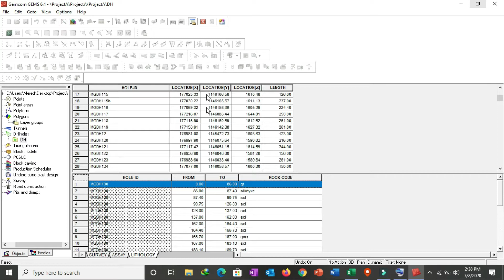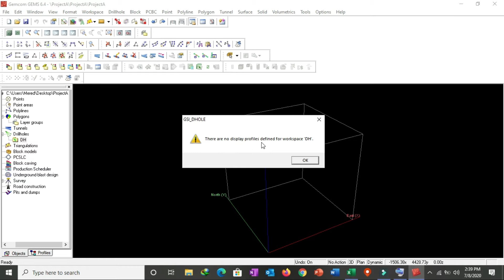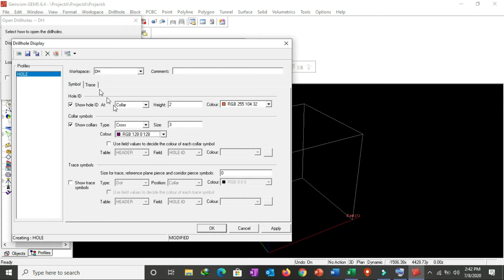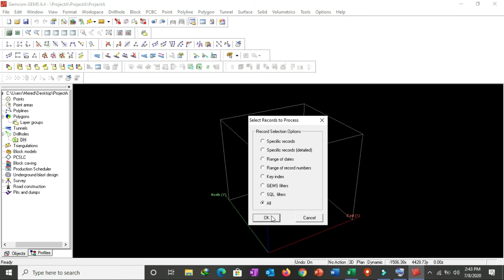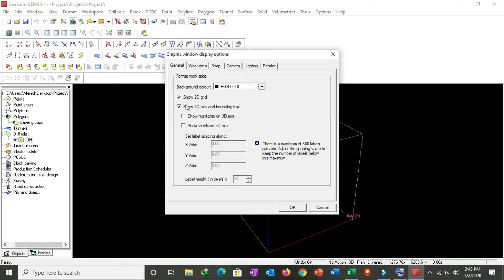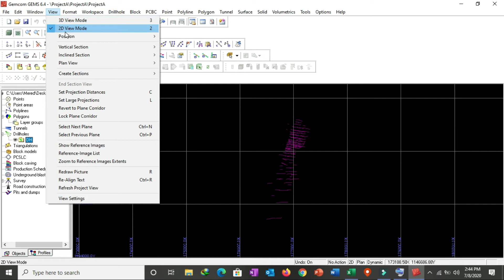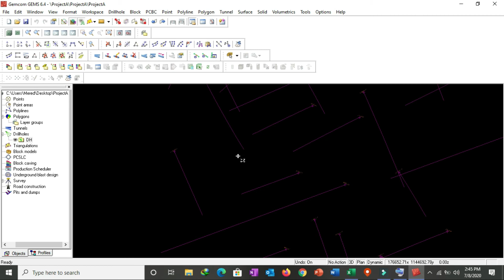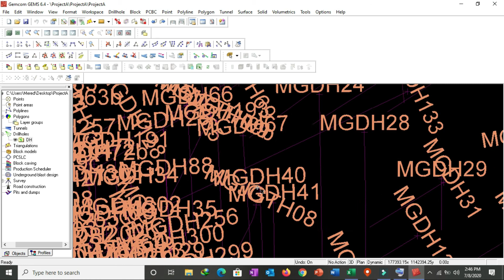How to Display the Imported Data with GEMCOM GEMS (Tutorial # 3)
GEMCOM GEMS supports exploration, open pit, underground operations and is used quantify, model, plan, and schedule mineral deposits. In My tutorial I’ll walk you through everything you need to know on how to design mining pit (open pit) using GEMCOM

♟GEMCOM 6.4 software
♟FILMORA 9 software
                 🌈 Credit to Dion Beetson